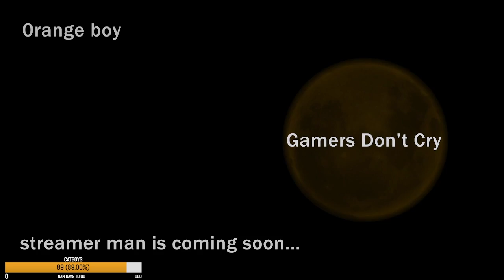SCORN | Look out for the Wall Geigers (Part 1)